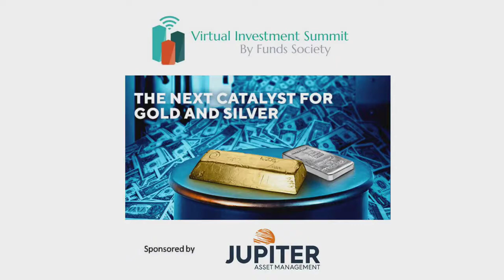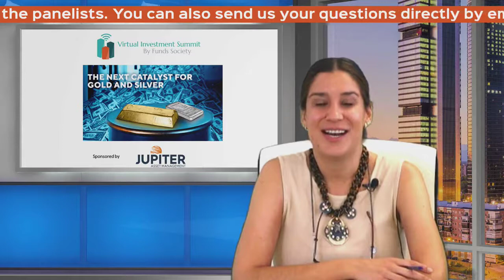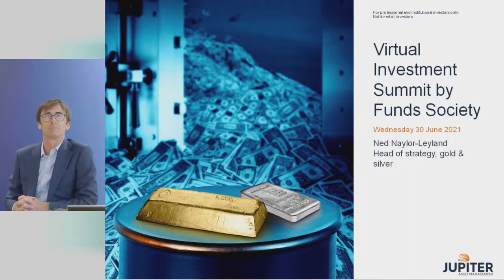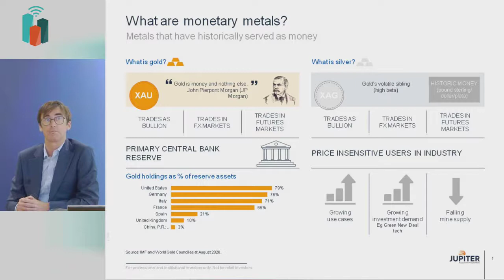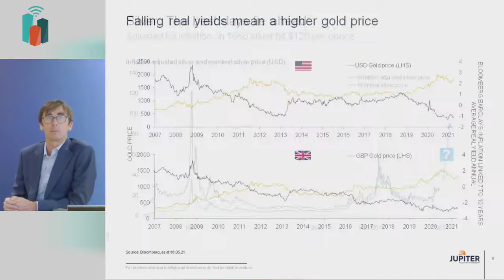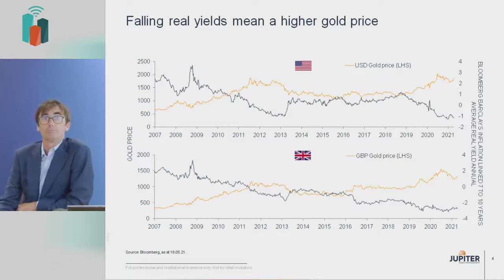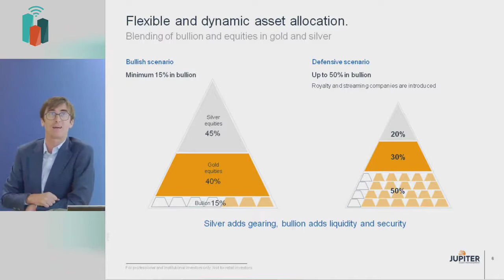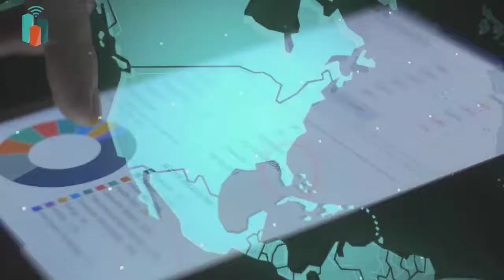FundsSocietyVIS: The next catalyst for gold and silver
Please join Ned Naylor-Leyland, Jupiter’s head of strategy, gold and silver, for a Funds Society of Iberia event on June 30, where he will discuss the outlook for gold and silver at a time when inflation appears to be the rise and governments and central banks are spending heavily to support the global economy. Ned will explain how monetary metals can have an important role to play in a well-diversified portfolio and why investing in an actively managed gold and silver fund can be beneficial.